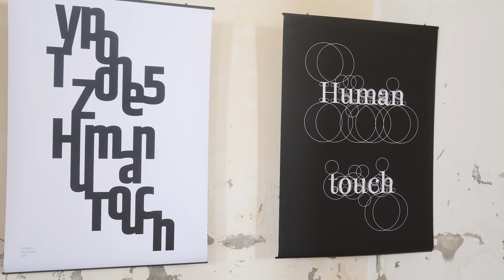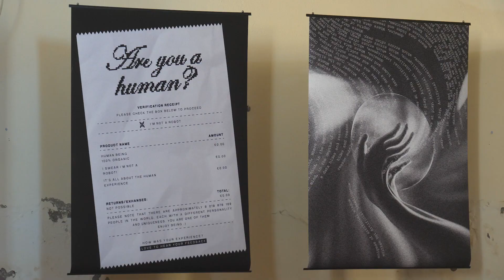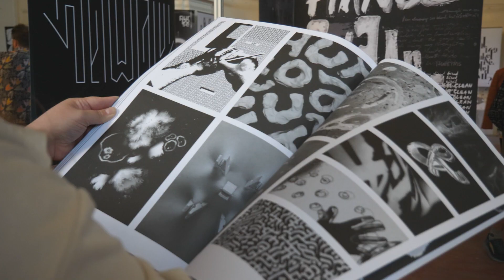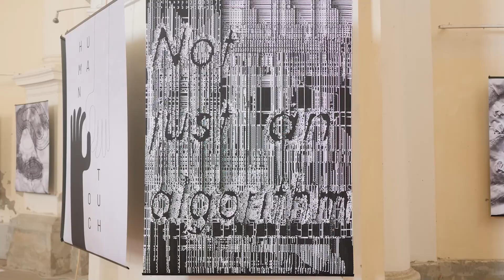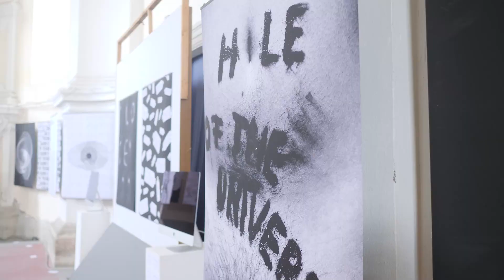Typozone /5/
Április 11-én megnyílt az 5. Tipozóna kiállítás Egerben a Templom Galériában. A kiállítást 5 ország, 11 egyetemének közreműködésével rendezte meg az Eszterházy Károly Katolikus Egyetem Media és Design Intézete, amit az érdeklődők május 12-ig tekinthetnek meg